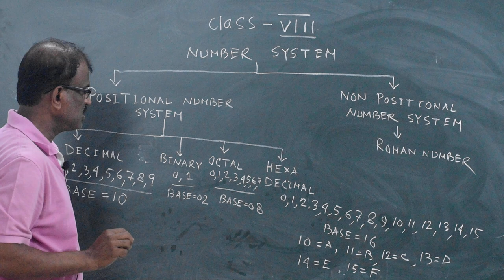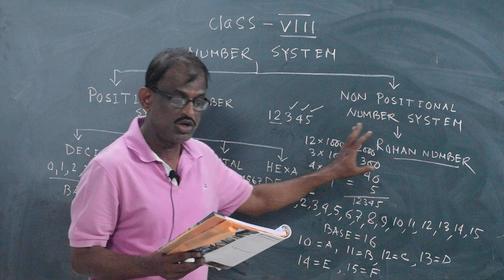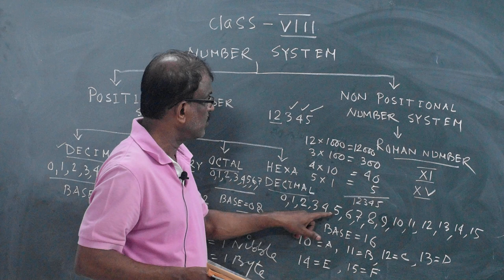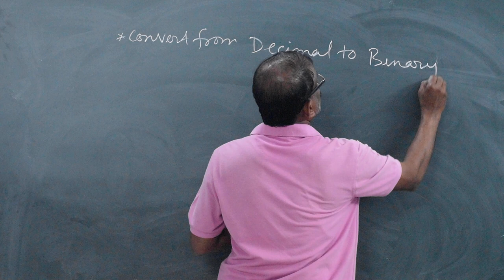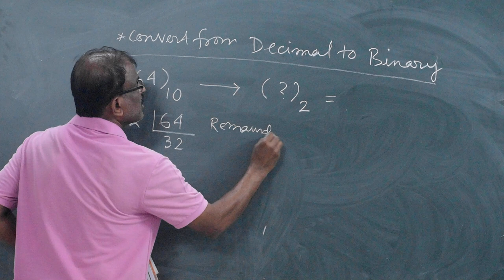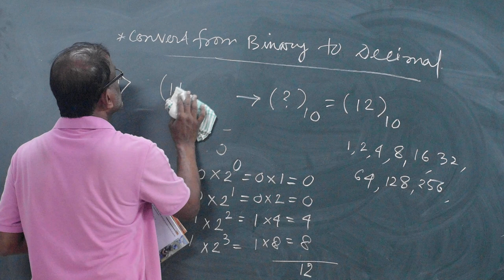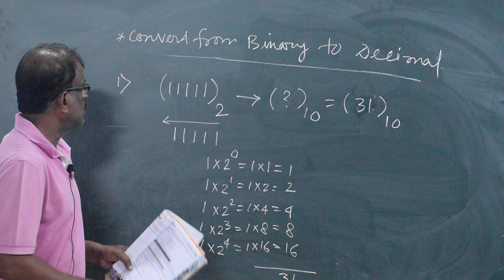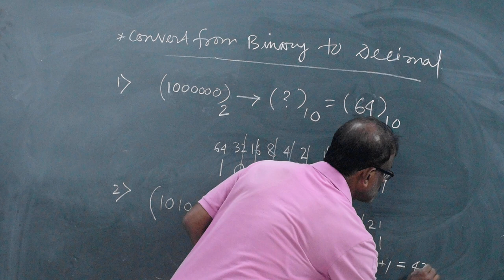Class 8 | Computer- Number System | BMHS | AtanuGhosh